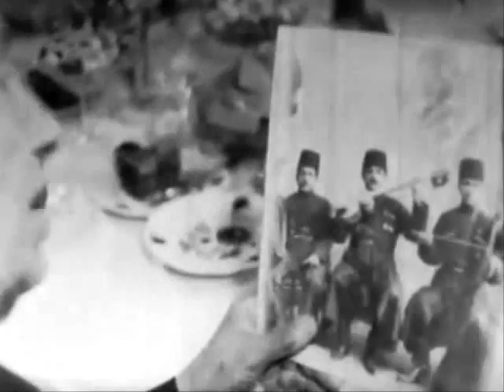"1963-cü ilin bir yay axşamı" | AzRadio | 29.01.1984 | "Axşam görüşləri"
"Axşam görüşləri" - "1963-cü ilin bir yay axşamı" adlı musiqili veriliş. Bu veriliş 1963-cü ilin yayında Bəhram Mansurovun evində yığışmış görkəmli sənətkarlara həsr olunur. Məclisdə Seyid Şuşinski, Qurban Pirimov, Mirzə Mansur Mansurov, Yavər xanım Kələntərli, Xan Şuşinski, Həqiqət xanım Rzayeva, Fikrət Əmirov və Bəhram Mansurov iştirak edirlər. Verilişin müəllifi Rəfail Hüseynov həmin bu sənətkarların müxtəlif illərdə danışdıqları lent yazılarından gözəl bir musiqi məclisi yaratmışdır (Azərbaycan Radiosu, 29 yanvar 1984-cü il).